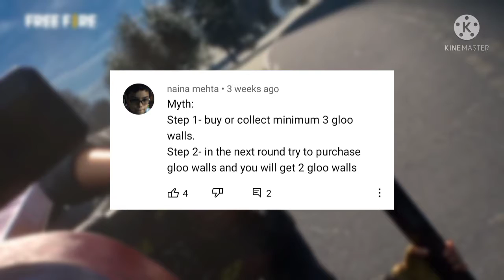use glow wall with zipline|Noob to Pro|free fire #1